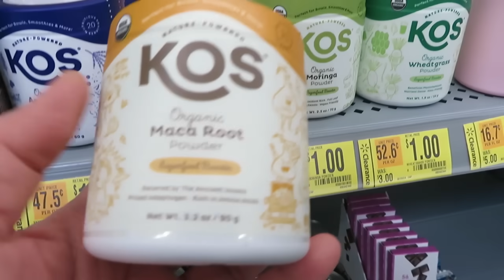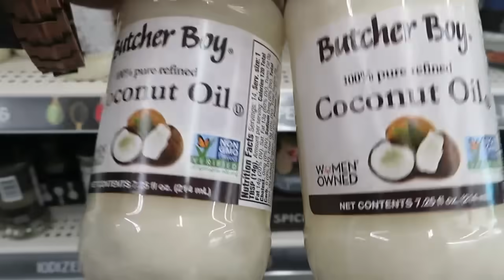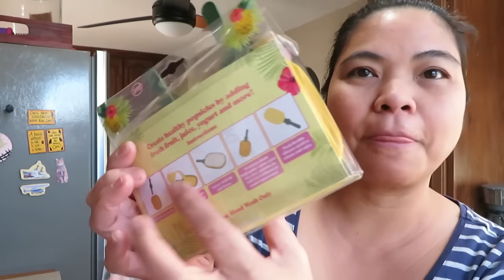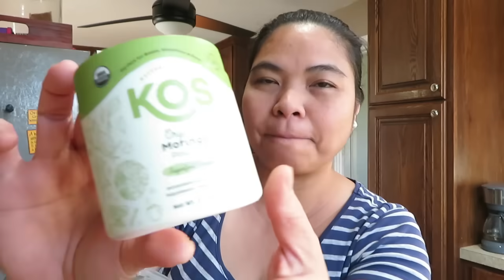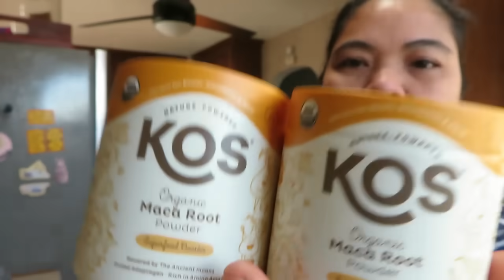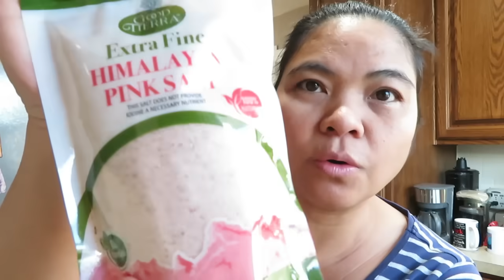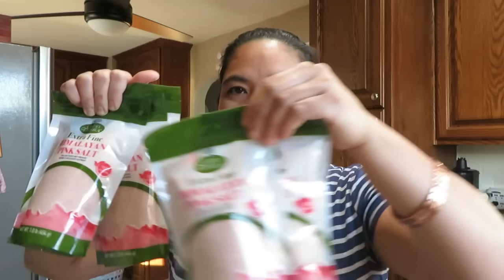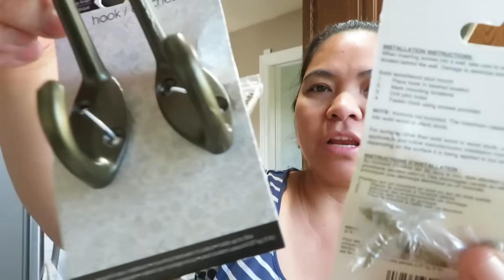BUHAY AMERIKA: NAMAKYAW NG CLEARANCE SALE SA WALMART GRABE KA MURA!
The Grill we are using for  Steaks:
Zstar Indoor Grill Air Fryer Combo with See-Through Window, 7-in-1 Smokeless Electric Air Grill up to 450°F, 1750W Contact Grill with Non-Stick Removable Plates, Even Heat, Silicon Tongs as Gift, 4Qt

My copper Bracelet that you see in my vlogs:
My Copper Bracelet with Magnets:
Men`s Copper Magnetic Bracelet Elegant 99.99% Solid Copper

My New Fave Pots & Pans:
Redchef Genio Pro Ceramic Nonstick Pots and Pans Set:

If you would like to try Bonslife Smokeless, Stainless Steel Fire Pit & Grill

Finally got the Most Comfortable Deluxe Office Chair from Efomao
Here`s the link if you wanna check it out:

COSORI Rice Cooker Maker 18 Functions, Stainless Steel Steamer, Warmer, Slow Cooker, Sauté, Timer, Japanese Style Fuzzy Logic Technology, 50 Recipes, Olla Arrocera Electrica, 1000W, 10 cup Uncooked

YESOUL G1 S Plus Explore diverse delights with FREE screen casting,turn your home workouts into endless fun!
All for the unbeatable price of $499
use code: America

For the Blanket Sweatshirt that I tried on this video